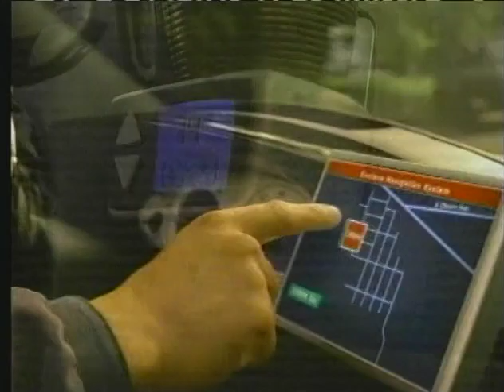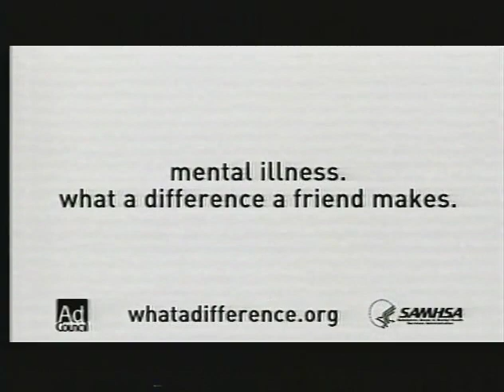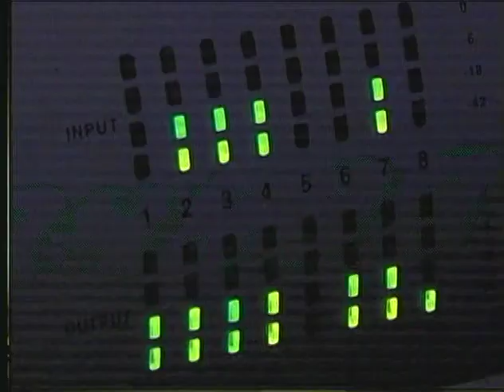Basketball 2011 01 29a